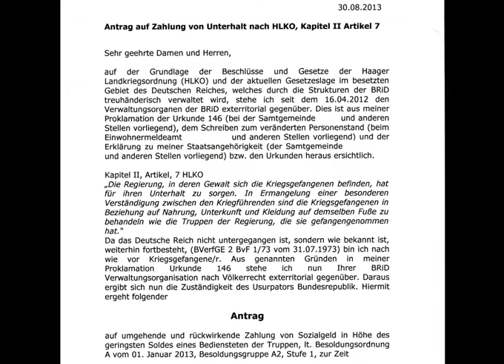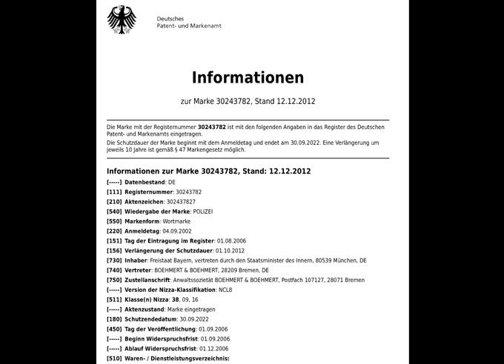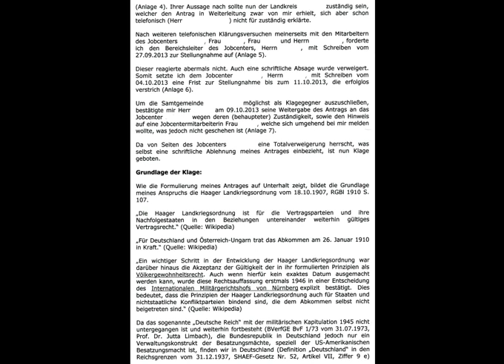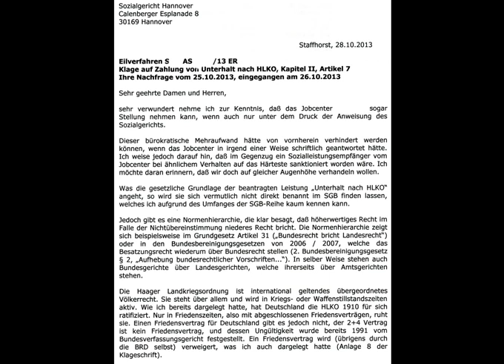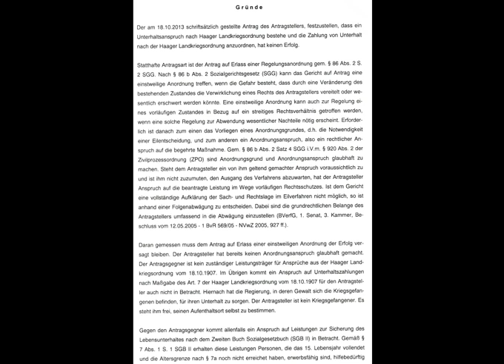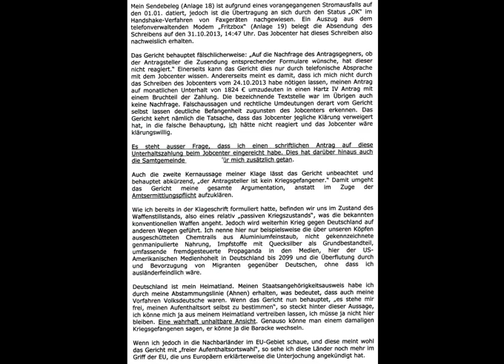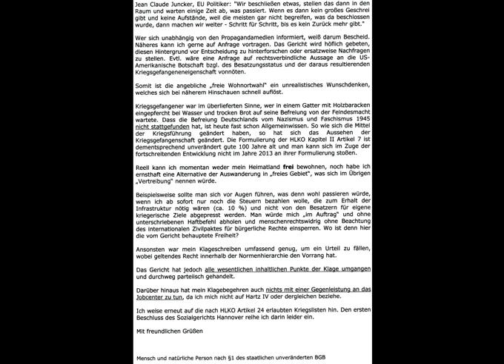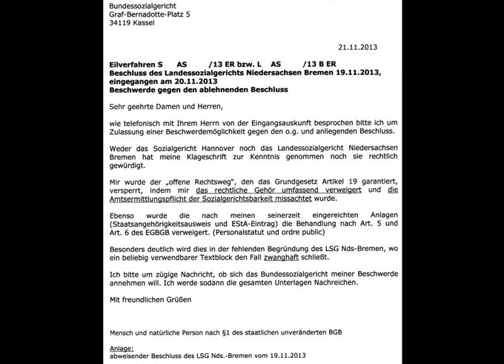Kriegsgefangenensold Unterhalt nach HLKO Kapitel II Artikel 7 YouTube3